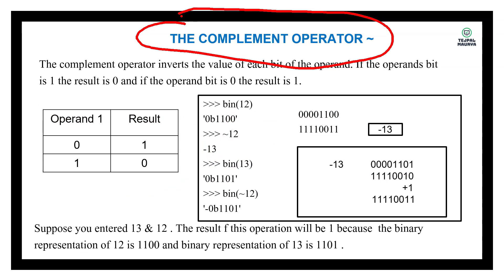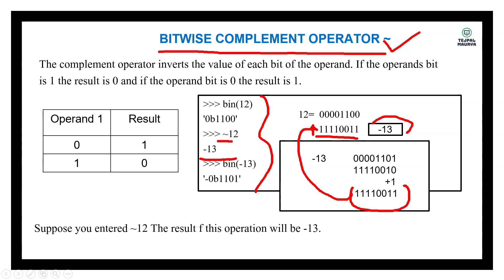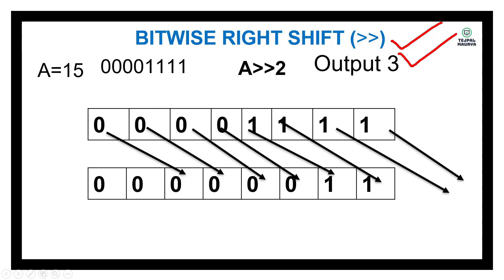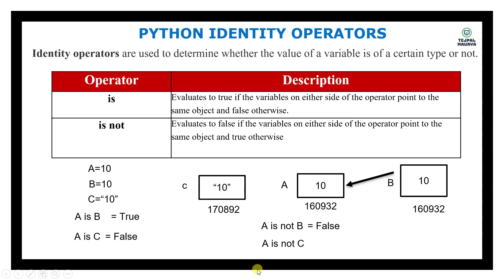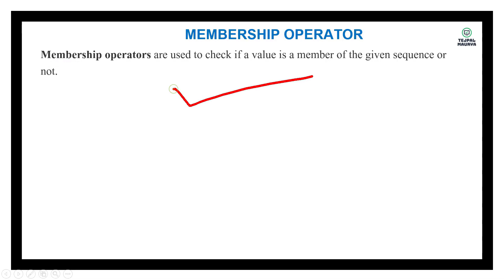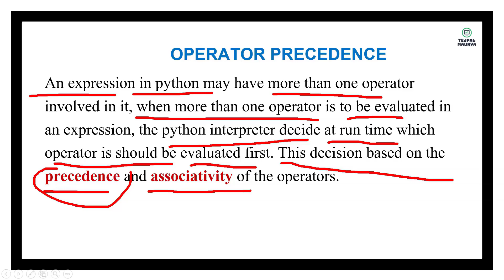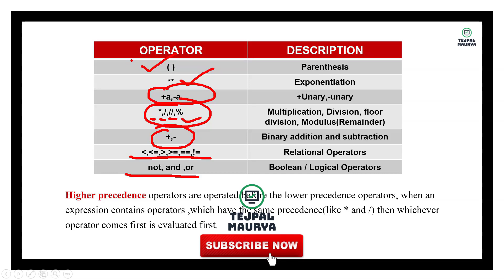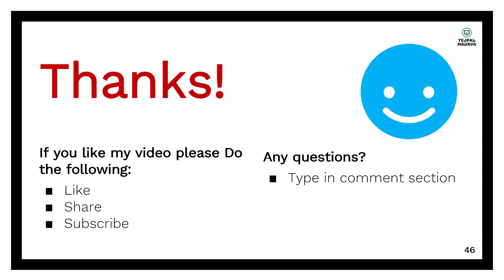Chapter 8 Data Handling | Part 4 | Class 11 Computer Science (Python)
This is the Part 4 Of chapter 8 Data Handling of Class XI Computer Science
Topics Covered in this video:
1. Bit-wise operators
2. Identity Operators
3. Membership Operators
4. Precedence of Operators
5.Associativity
etc.

Watch Previous videos of chapter 1

Keep Learning
keep Supporting